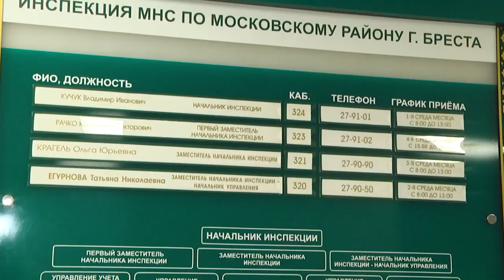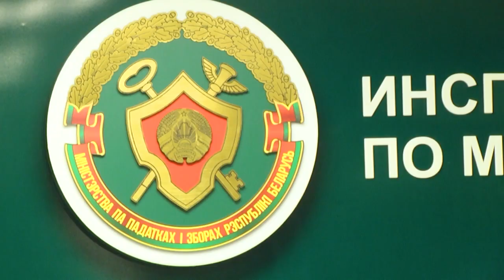2024-11-15 Информация налоговой: замена кассового оборудования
В Беларуси планируется полностью обновить кассовое оборудование. Это значит, что всем бизнесам, которые работают с маркированными товарами, нужно будет обновить свои кассы. Учитывая масштабы и объемы круга плательщиков, одномоментно провести все необходимые процедуры не представляется возможным. А времени остается не так много. Потому как с 1 июля 2025 года все предприниматели и юридические лица должны использовать кассовое оборудование, соответствующее новым требованиям. Мы пообщались с налоговыми экспертами и узнали обо всем подробнее.

*Наши контакты:*
✅Телефон горячей линии:
54-63-67